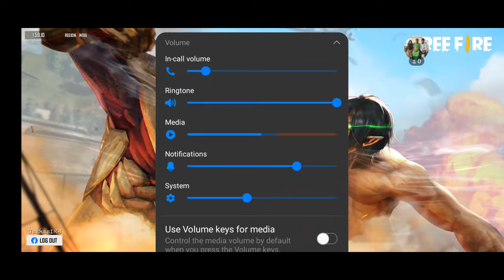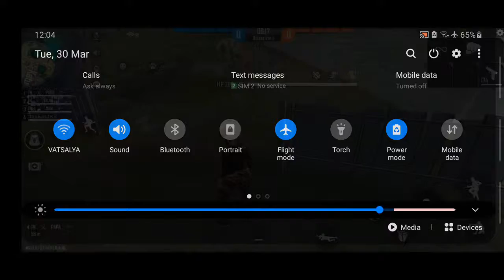Free Fire Live clash Squad Rank